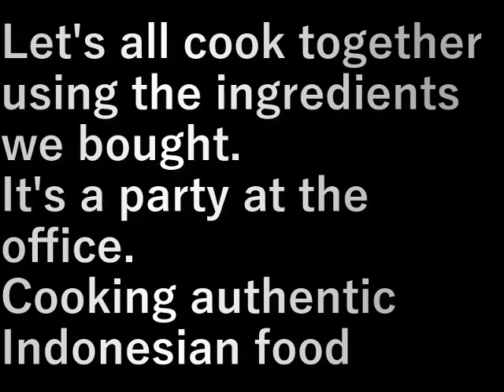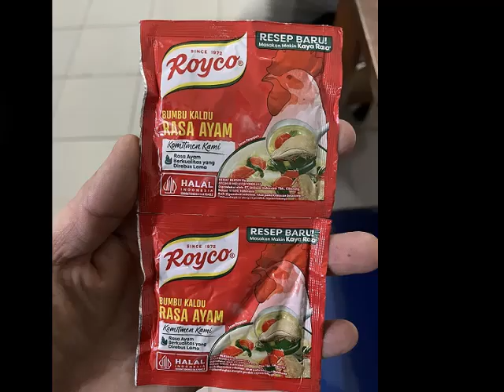インドネシア②.28事務所でﾊﾟ-ﾃｨ-準備Indonesia②.Party preparation at 28th office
買ってきた材料、みんなで料理を作って
事務所でパ－ティ－です
本格的なインドネシア料理作り

Let's all cook together using the ingredients we bought.
It's a party at the office.
Cooking authentic Indonesian food

設備屋の適当田舎暮らし